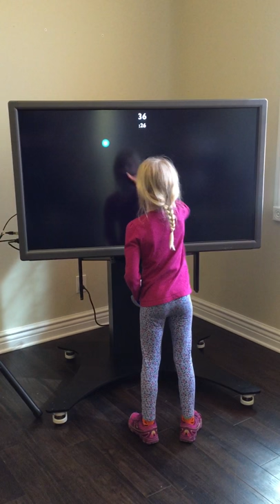MEYEND Vision + Performance: Dr. K's 7 yo Daughter Reece's 1st Try on the Senaptec Sensory Station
Eye Hand Coordination Training on the Senaptec Sensory Station.